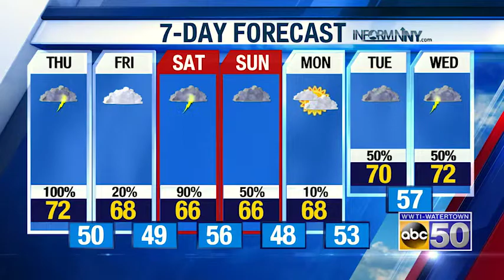AM WX 052319